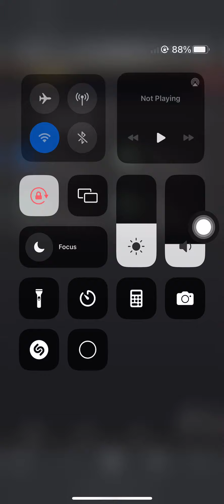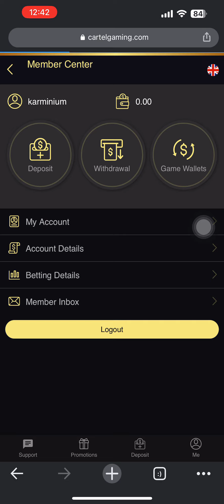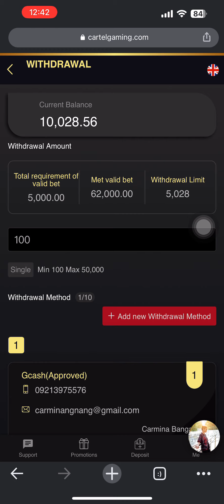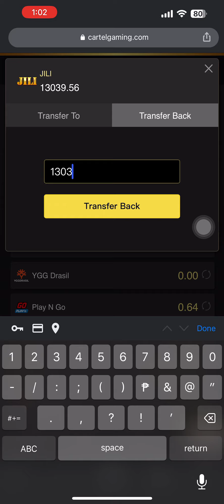First spin BONUS agad! | CartelGaming | JILI SLOTS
First spin = BONUS agad! Hindi talaga madamot si Cartel💖 Kaya sign up na sa maswerteng link:

Free 1,000php game wallet for new players if you deposit atleast 10,000 💖

‼️ Self cash in / Self cash out ‼️

MOP Available:
Gcash
GrabPay
PayMaya

Active Customer Service 24/7 💖

Available Games:
w0rldmatch
CQ9
PlayNG0
JDB
JiLi
R1ch88
FaCh4i
Ev0lutionGaming
YGGDrasil
Baccarat
Poker
Fishing
Bing0
Sp0rtsb3tting